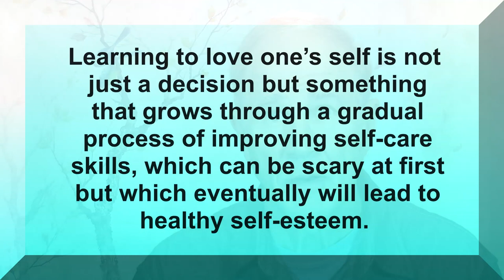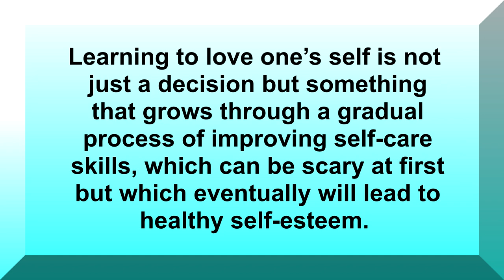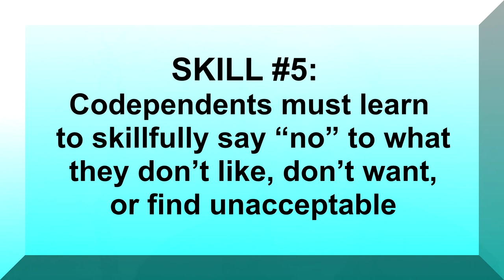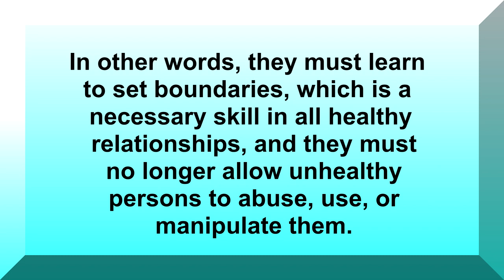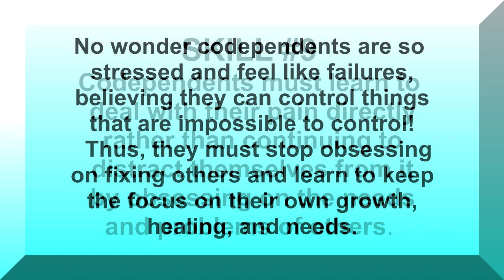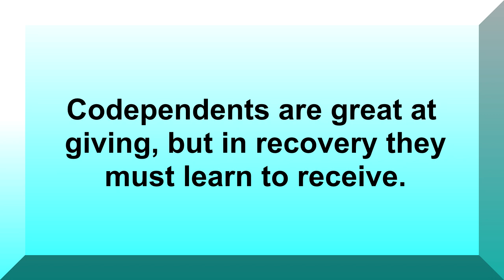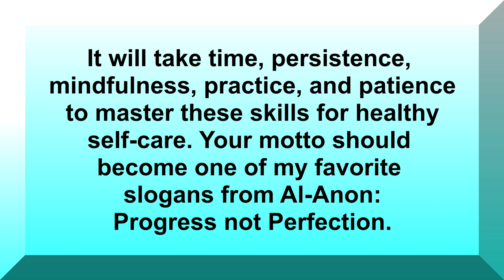11 Essential Skills for Recovery from Codependency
Counselor Carl identifies 11 skills to becoming a recovering codependent, including learning to identify and value their needs and feelings, be assertive, set healthy boundaries, negotiate, value their strengths, understand what they can and can’t control, and more. He encourages them to be kind and patient with themselves as they take the first steps in learning to create healthier relationships. He asks them to “trust the process” and keep the focus on "progress not perfection." Counselor Carl's straight-forward teaching style makes complex concepts easy to understand. Counselor Carl is a licensed, professional counselor with 26 years of clinical experience both online and face-to-face.